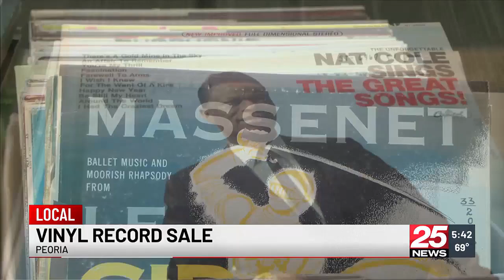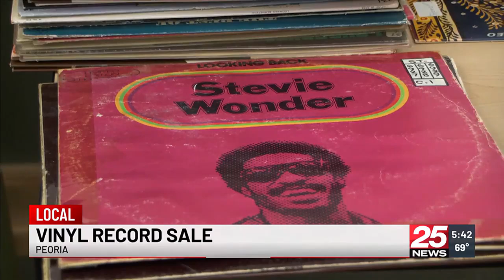Peoria Public Library selling vinyls for cheap